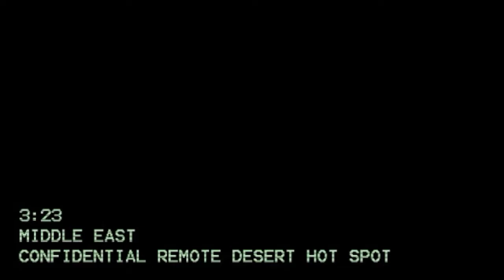Modern Combat Sandstorm Story Summary In Hindi (हिन्दी) | Modern Combat 1 Story Explained.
Today I am explaining the story of MC1 (A.K.A. Modern Combat Sandstorm) in a nutshell.

Modern Combat: Sandstorm is a 2009 first-person shooter video game developed by Gameloft Montreal and published by Gameloft for Android, iOS, webOS, and Bada. It is the first installment in the Modern Combat series and was followed by 2010's Modern Combat 2: Black Pegasus. The game is set in the Middle East.

BijitDey_EEG